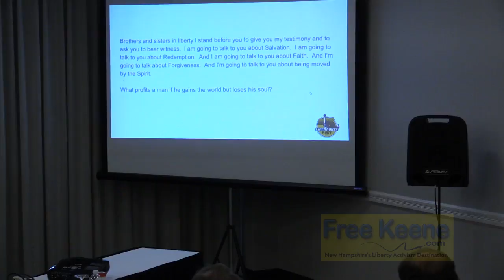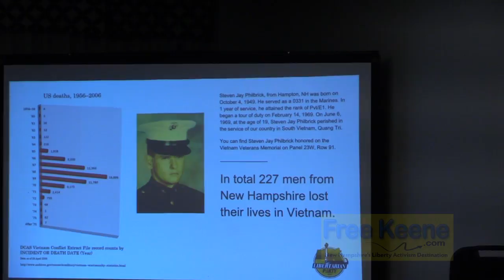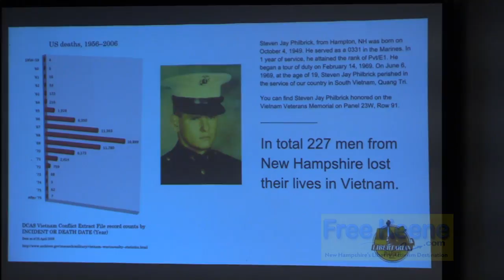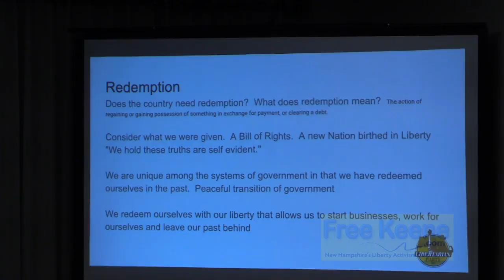LPNH 2nd Biz Convention: Lunch Speaker Dan Fishman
Talk show host Dan Fishman gives the lunch speech at the Libertarian Party of New Hampshire's 2nd business convention.